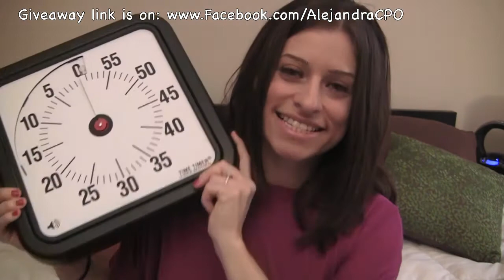My Favorite Timer Giveaway!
Sign-up for my FREE Organizing Video Series Here!

Join My Organizing Program Here!